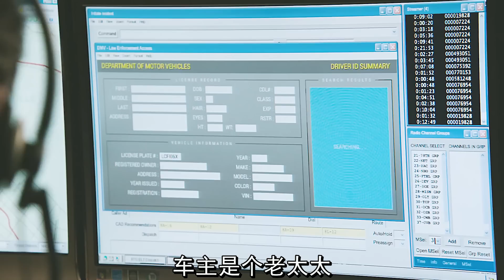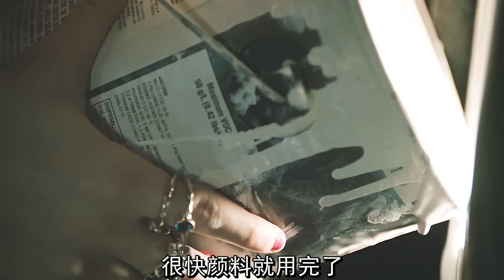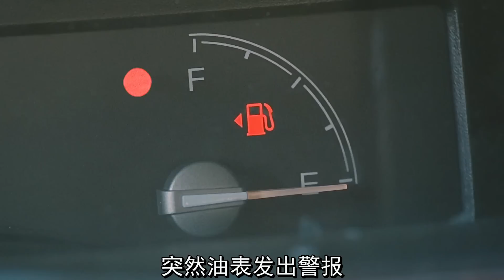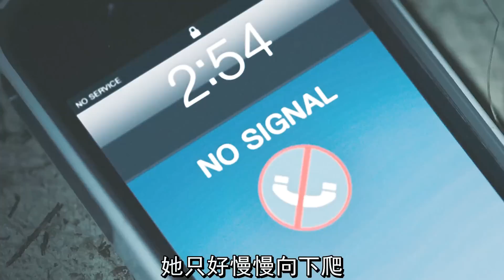女孩被綁架到後備箱中，用盡辦法求救，卻始終沒能逃出去，求救，救援，綁架，逃生，電影解說